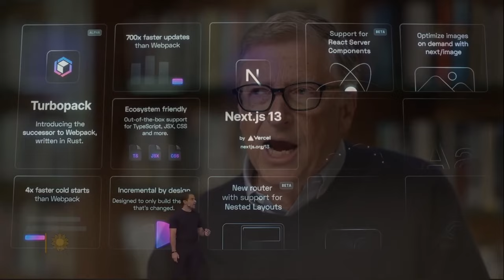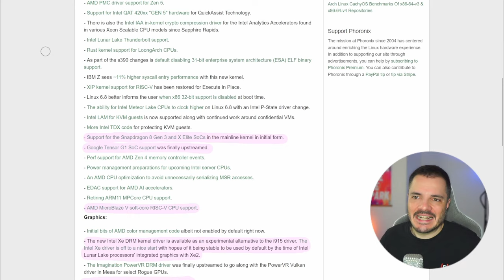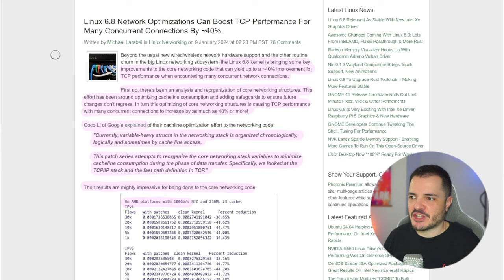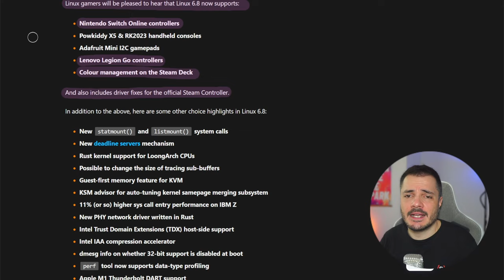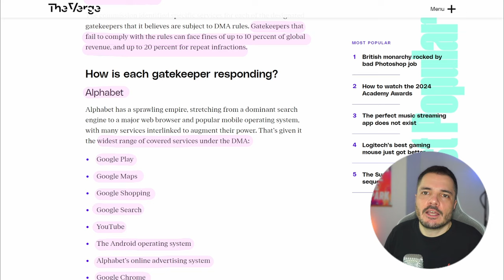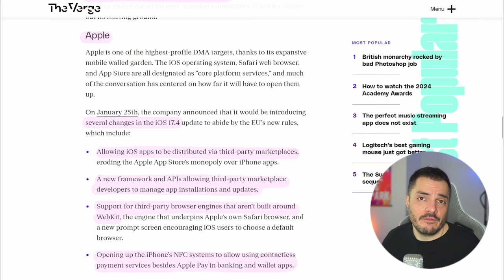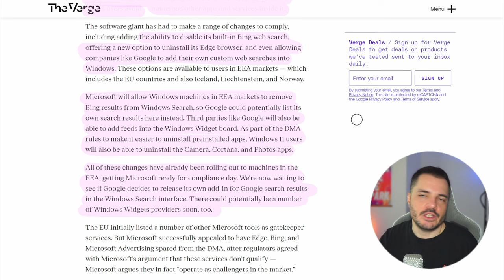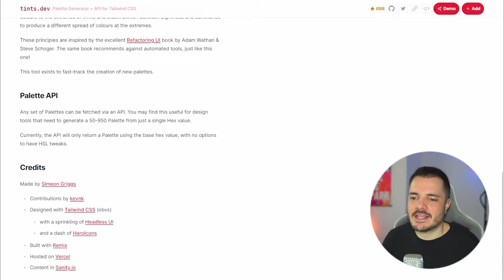Rilasciato Linux 6.8, e poi è arrivato il DMA - Buongiorno 192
Non una release "big", ma una serie di changes frizzantine soprattutto sul supporto a nuovi hardware e un performance boost notevole nella gestione di connessioni multiple su TCP, su cui mi soffermo un attimino.
In una seconda parte quasi altrettanto succosa, vediamo che è arrivato il DMA europeo e come i designati gatekeepers hanno deciso di rispondere nei fatti.

Links:
Reflections after a year as a CNCF Ambassador: unexpected journeys and (hopefully) valuable insights

00:00 Intro
03:33 Linux 6.8
19:11 EU DMA
30:26 Links